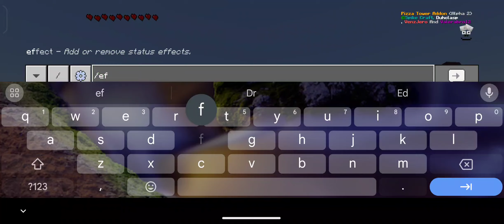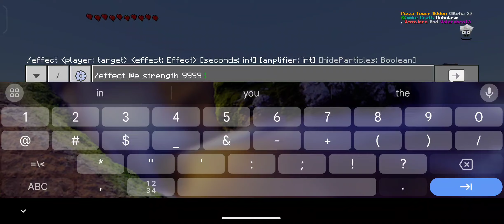Pizza Tower 2 Alpha Fake Peppino MOD in Minecraft PE